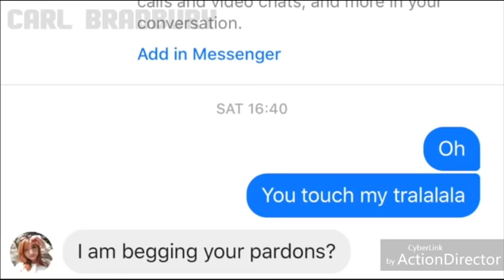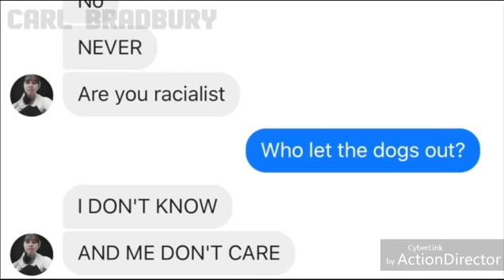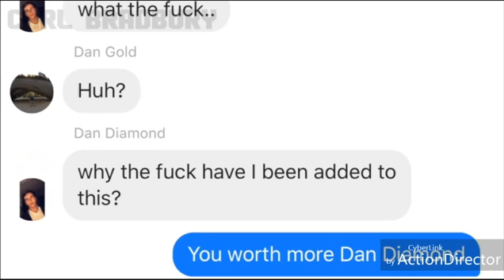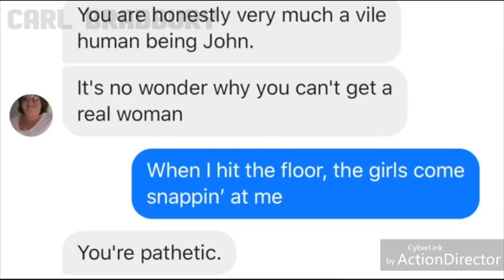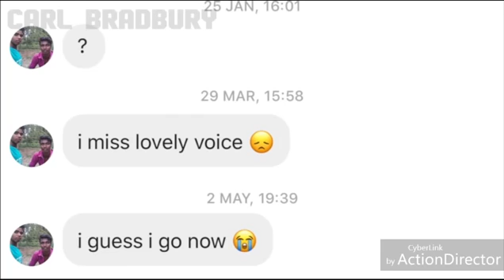When Your Name Sounds Like A Song Lyric | Compilation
this video is not made by me